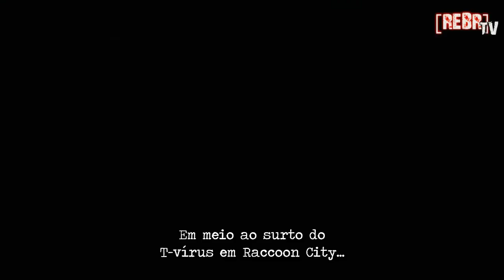Resident Evil 2 - Abertura(Leon B)[Legendado]